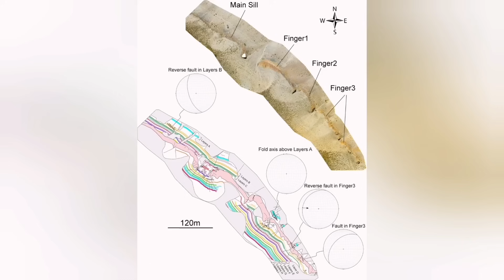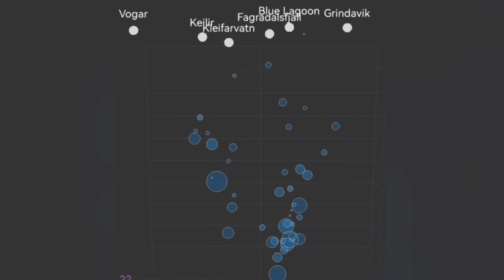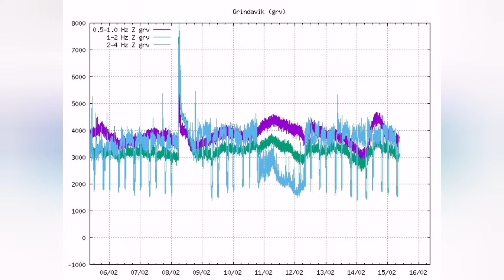Grindavík: New Eruption May Start, Iceland Sundhnúka Hagafell Fissure Eruption Volcano,Magma,Tremors